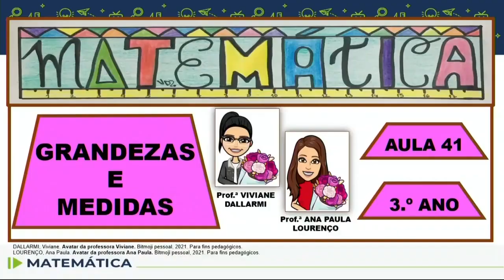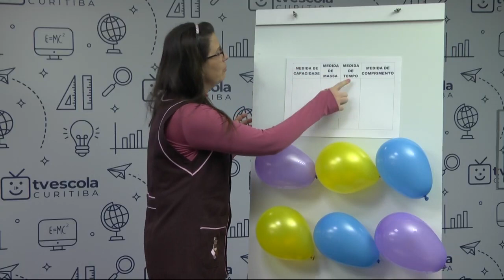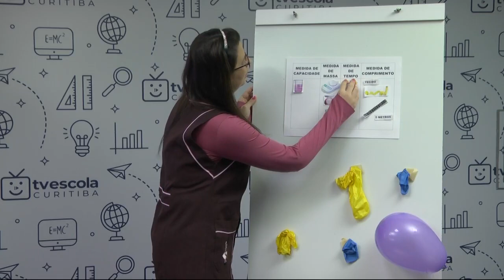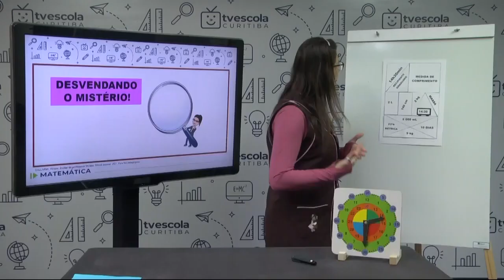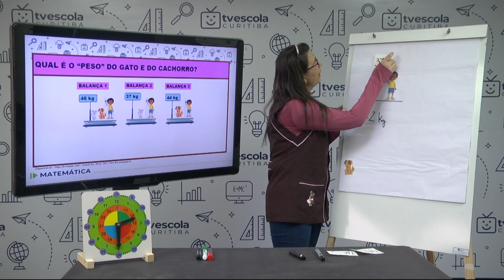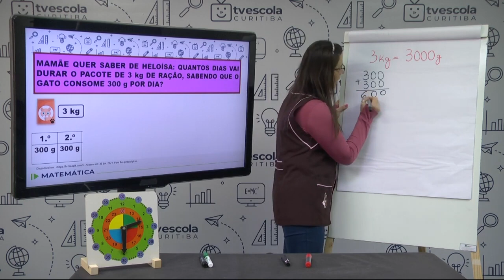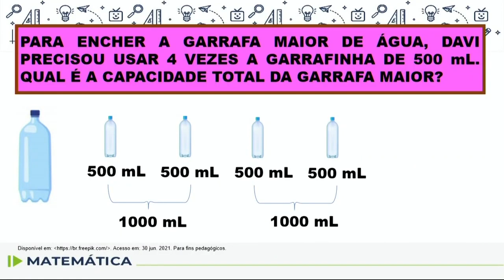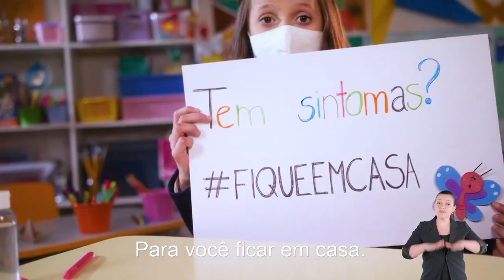Matemática - 3.º ano - aula 41 - 13/08